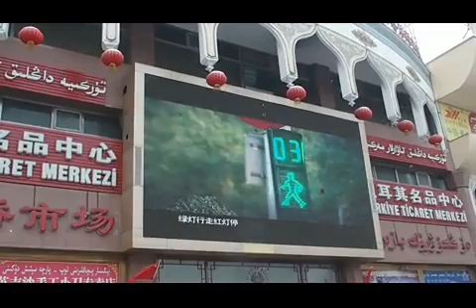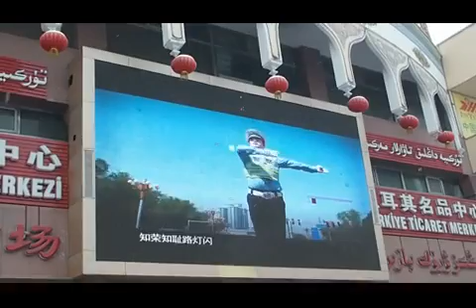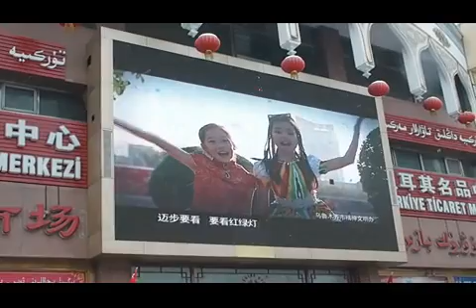Urumqi China song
Jedna z dwóch "obowiązkowych" melodii na ulicach Urumczi , grana na kazdym kroku od rana do nocy
One ow the two "obligatory" songs in Urumqi, played at every corner from the morning till late at night